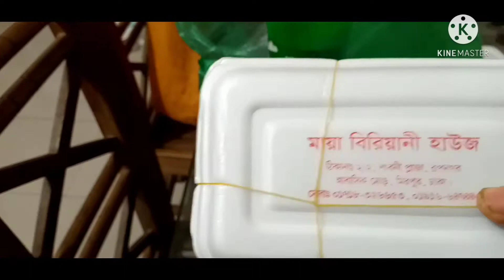Laboni vlog#Bangladeshi vlog#Bangla vlog# শীতের সবজি আমি কিভাবে সংরক্ষণ করে রাখি।